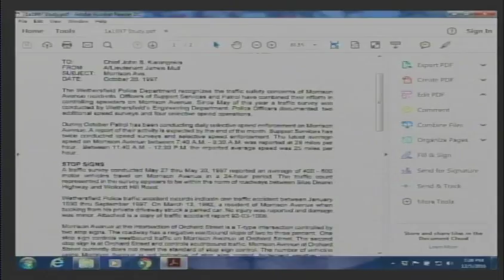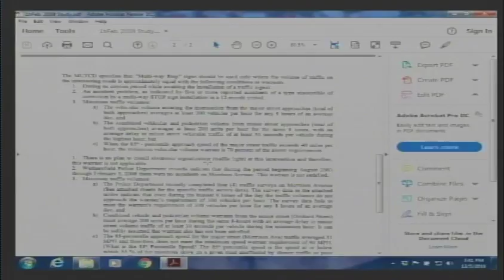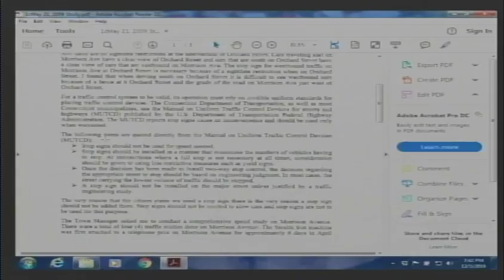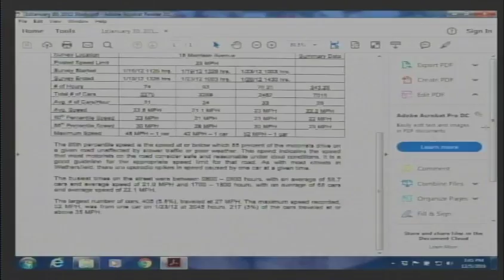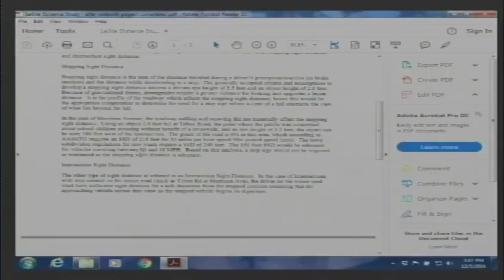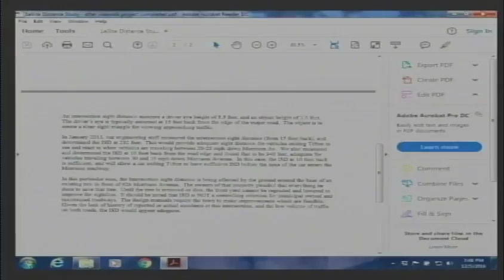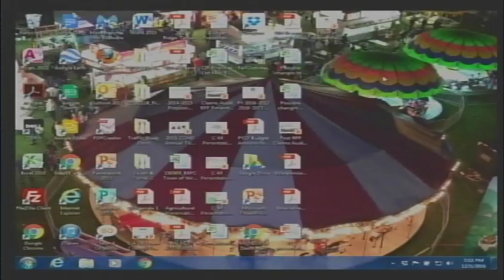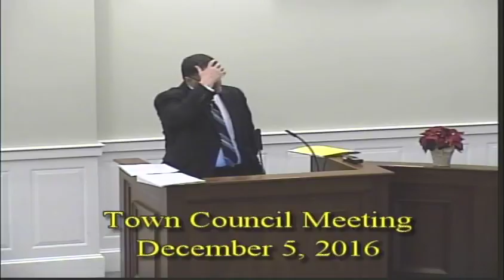December 5th, 2016 Town Council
Town Council Meeting for December 5th, 2016